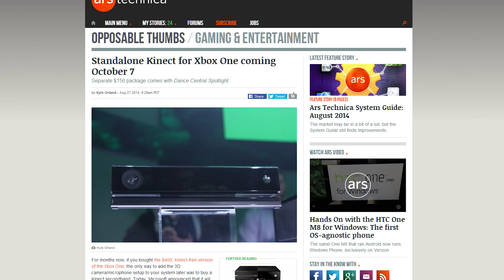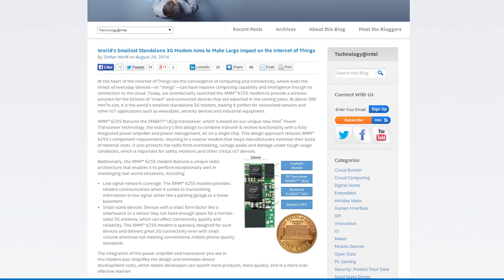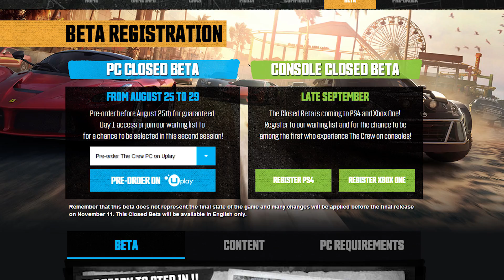8TB Hard drives, Standalone Kinect, Tiny 3g Modem - Netlinked Daily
Seagate announces their new 8TB hard drives;  Microsoft decides to sell the Kinect for the Xbone standlone in October; Intels makes the worlds tiniest 3G modem.

Episode Credits:
Host: Jack Sui
Writer: Jack Sui
Editor: Kalvin Shum